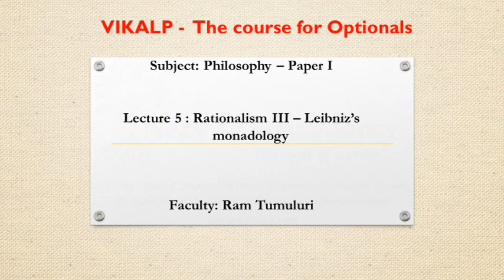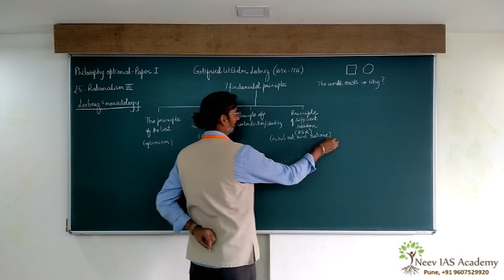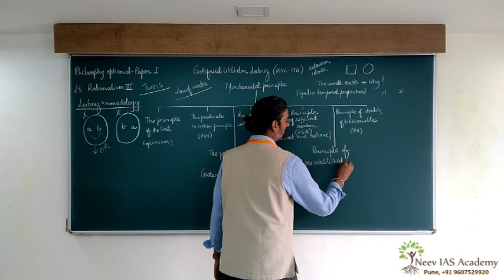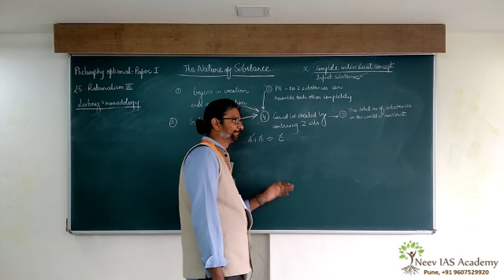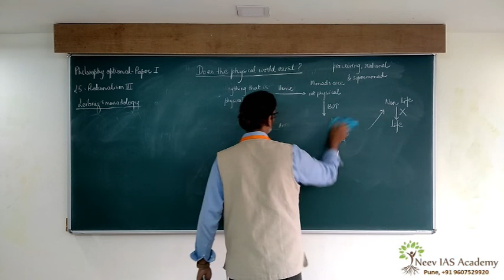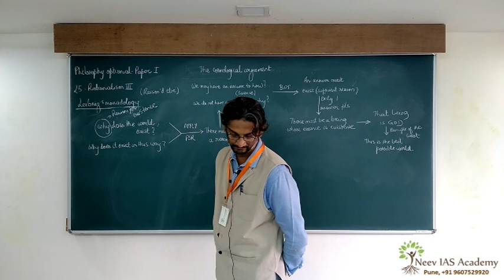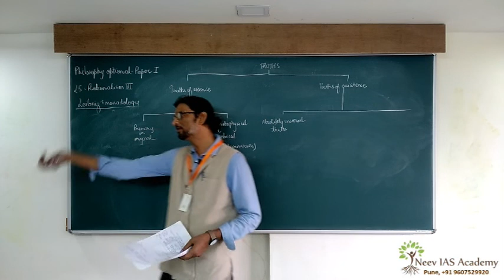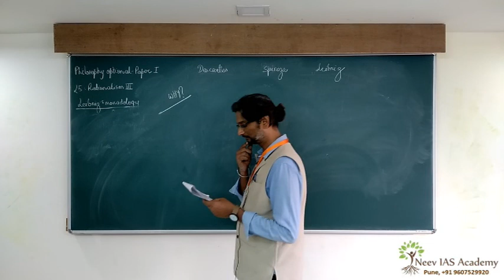UPSC Mains | Philosophy | Paper I | L - 5 | Leibniz's Monadology | T. Rammohan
Lecture 5 of the series of lectures of UPSC Mains - Philosophy Optional - Paper I
Faculty - T. Rammohan
Course links:

All copyrights reserved. Duplication in and form is prohibited.